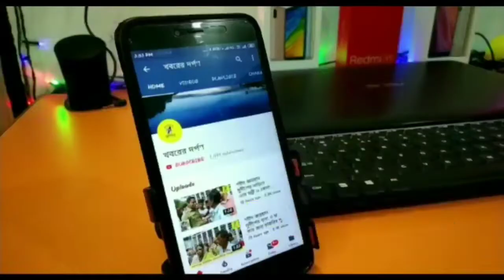আগ্নেয়াস্ত্র সমেত এক যুবককে গ্রেপ্তার করে আদালতে পাঠাল পলাশীপাড়া থানার পুলিশ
বৃহস্পতিবার রাতে পলাশীপাড়া থানার নদীয়া মুর্শিদাবাদের রেজিনগর সীমান্ত  এলাকা থেকে আগ্নেয়াস্ত্র সমেত এক যুবককে গ্রেপ্তার করে* *আদালতে পাঠাল পুলিশ। ধৃত যুবকের নাম ওয়াজেদ সেখ। বাড়ি মুর্শিদাবাদ* *জেলার রেজিনগর এলাকায়। পুলিশ তাঁর কাছ থেকে একটি দেশি বন্দুক ও এক রাউন্ড গুলি উদ্ধার করেছে।
পুলিশ সুত্রে জানা গিয়েছে, নদীয়া মুর্শিদাবাদ জেলার সীমান্তে ওই যুবক উদ্দেশ্য হীন ভাবে ঘোরাঘুরি করছিল। পুলিশের একটি টহলদারি দলের সন্দেহ হওয়ায় ওই যুবককে জেরা করে । সেই জেরাতে কোন সদুত্তর দিতে
 পারে না ওই যুবক। তখন তাঁকে তল্লাশি করে পুলিশ ওই গুলো উদ্ধার করে। ধৃতকে শুক্রবার তেহট্ট মহকুমা আদালতে পাঠাল পুলিশ।